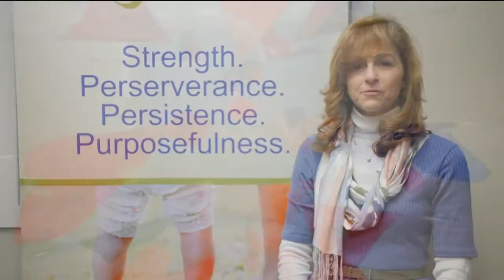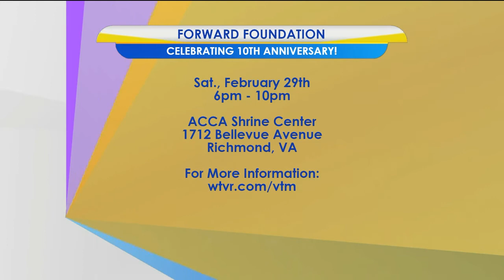Paying it forward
You have the chance to enjoy a night of laughter, giving, and paying it forward as the Sophie House re-brands to The Forward Foundation.